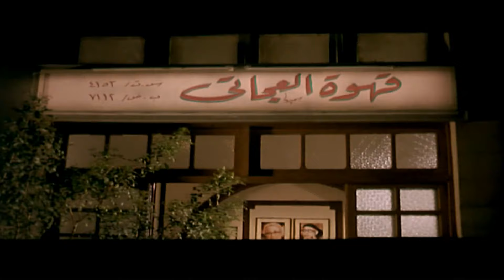طب واحنا قاعدين هنا ليه يلا نروح لجيهان مراد 😂🤣 | هتموت ضحك من مرجان في المؤتمر بتاع الانتخابات